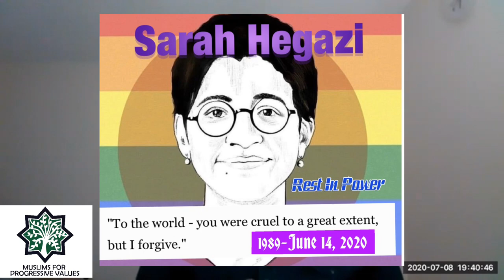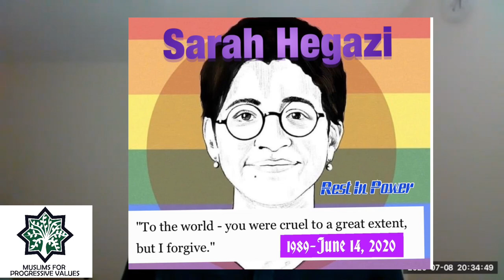MPV-Boston: A conversation on suicide in American Muslim communities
Description: A conversation between Muslims for Progressive Values - Boston and Amelia Noor-Oshiro at John Hopkins University, on suicide among American Muslims. This event was dedicated to Sarah Hegazi, Sarah Hegazi (1989 – 14 June 2020), also spelled Hegazy or Higazy, who was an Egyptian socialist, writer, and lesbian activist. She was arrested, imprisoned and tortured in prison in Egypt for three months after flying a rainbow flag at a Mashrou' Leila concert in 2017 in Cairo.

Muslims for Progressive Values
If you are a religious leaders who supports human rights. Please take pledge to show your support for all.

If you or anyone is having suicidal thought, please call the National Suicide Prevention Lifeline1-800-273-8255ORText GO to 741741 to reach a trained Crisis Counselor through Crisis Text Line, a global not-for-profit organization. Free, 24/7, confidential.